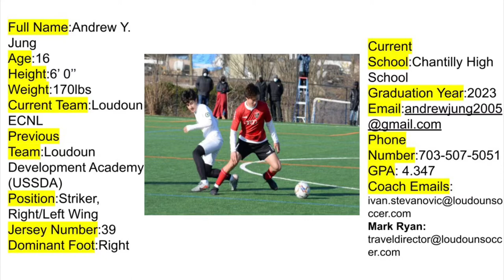Andrew Jung|2021 Highlight Video| Class of 2023